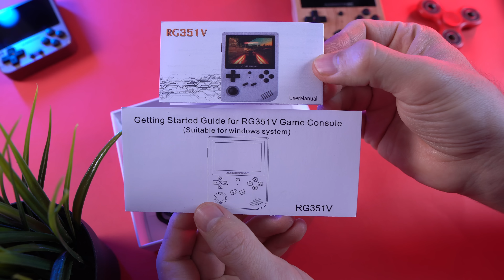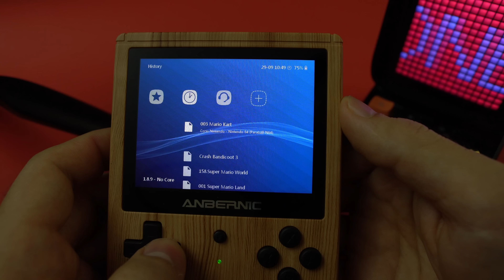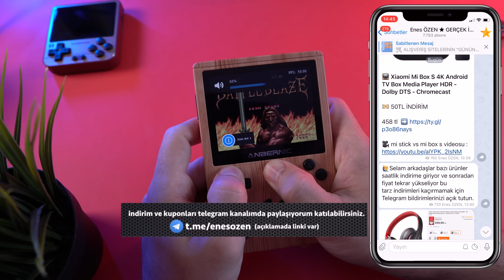EFSANE!!! ANBERNIC RG351V Retro Arcade el oyun konsolu inceleme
Bu videoda Anbernic RG351V retro arcade el oyun konsolu incelemesi ile karşınızdayım. Bu güne kadar incelediğim en güçlü taşınabilir retro oyun konsolu diyebilirim. Daha önce aynı markanın 3 farklı retro oyun konsolunu incelemiştim. Anbernic RG351V ise en beğendiğim modellerden biri oldu. Detaylı inceleme ve tüm artı eksi yönlerini bu videoda bulabilirsiniz.

00:00 Giriş
01:05 Tasarım
03:36 TV’ye aktarım oyun yükleme
04:59 Menüleri
06:58 Oyunlar
16:06 Sonuç